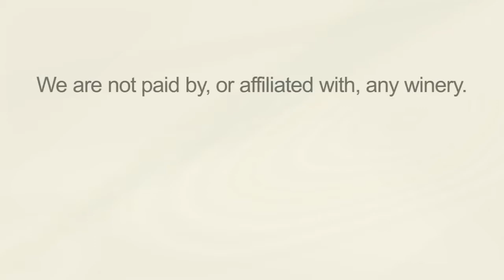Thumbs Up Wine Review: 2010 Blue Fin Chardonnay, Two Thumbs Up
Wine Reviews by Thumbs Up Wine Review: When you look at a shelf full of "budget" Chardonnays, there's no way to know which ones are good and which ones are bad, and the bad ones can be REALLY bad!  Well, the 2010 Blue Fin Chardonnay from California is a really GOOD deal.  Only $4?  Shocking, and hard to do better at that price point!